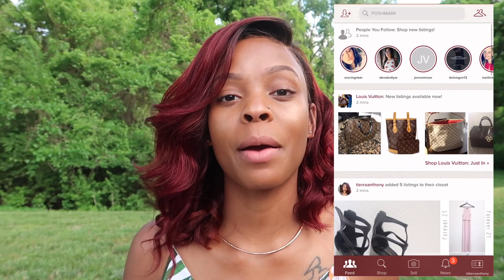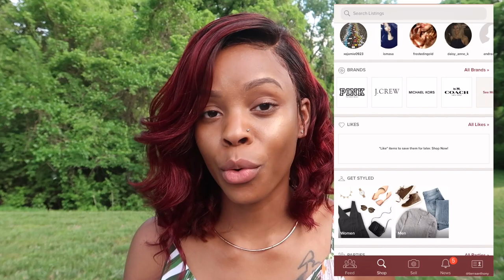SEXY Summer Lookbook | Boujee On A Budget | My POSHMARK Closet Is OPEN!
Sexy summer fashion look for my BOUJEE BEAUTIES on a BUDGET OKAAAAY!!!